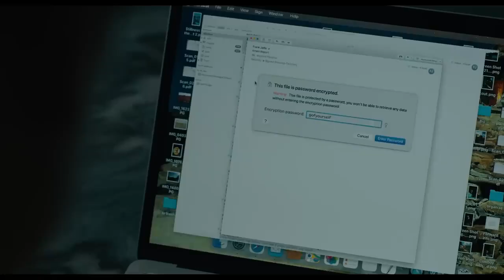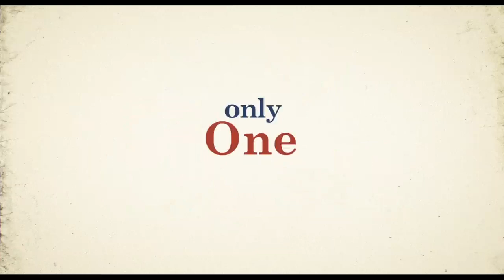CONFESS, FLETCH Official Trailer